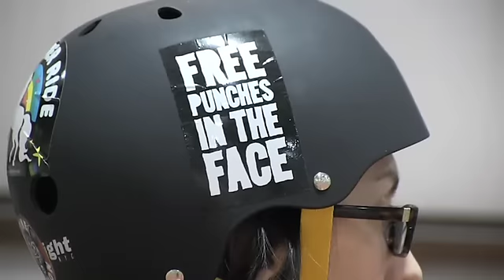Times writer skates with roller derby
Kathleen Dorsey, The Times Lifestyle Editor, skated with the Region Rat Rollers, Northwest Indiana's roller derby club.